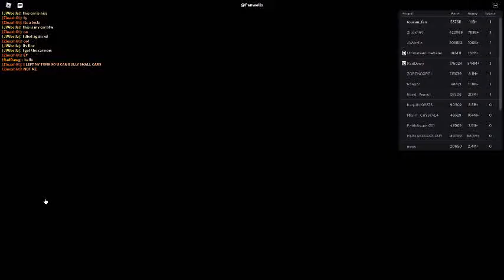Russia Car Crash Compilation 2051